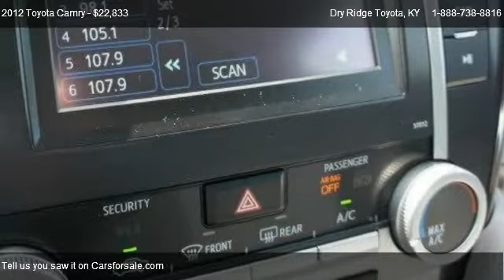2012 Toyota Camry LE - for sale in Dry Ridge, KY 41035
9 Taft Highway

Come test dirve this 2012 Toyota Camry LE for sale in Dry Ridge, KY.

 S